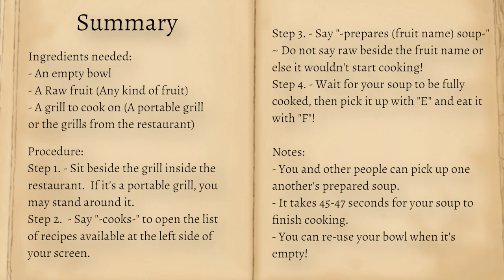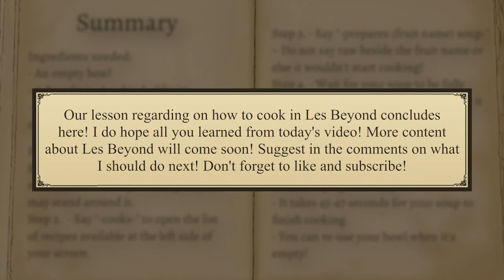Maha Teaches - Cooking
👩‍🏫  𝐖𝐡𝐚𝐭 𝐢𝐬 𝐌𝐚𝐡𝐚 𝐓𝐞𝐚𝐜𝐡𝐞𝐬?
- "Maha Teaches" is a series of me teaching the basics of Les Beyond! In this episode, I'll be teaching you guys how to make your own soup! Be sure to master this skill as it'll come in handy when you need to survive! You cannot rely on others for your survival, you will have to learn how to be independent and wise! Don't forget to have fun!

🤠  𝐅𝐮𝐫𝐭𝐡𝐞𝐫 𝐈𝐧𝐟𝐨𝐫𝐦𝐚𝐭𝐢𝐨𝐧
I recommend you watching this previous episode of 'Maha Teaches' as it'll be connected and handy when farming for food!

(Thank you to everyone who joined my Discord server!)